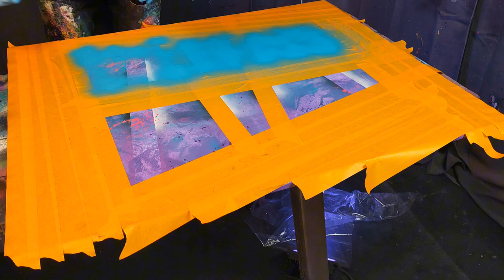Easy Abstract Painting Demo/Modern 3D Spray Paint/Moderne Abstrakte Kunst by No Art